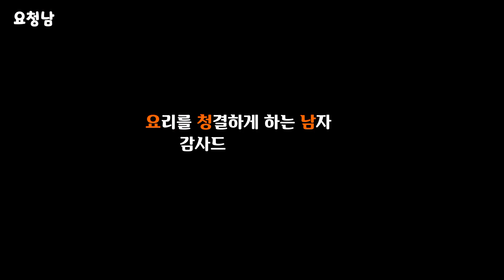🥇양배추를 이렇게 먹으면 한통 순삭입니다. 매일 먹고 싶어요.[요청남]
안녕하세요.
요리를 좋아하고 사랑하는 남자. 요청남입니다.
무슨 요리든 맛있게 만들어 함께 나누고 싶은 남자랍니다.
오늘도 즐겁게 요리합니다.
양배추 쉽게 드시고 계신가요? 샐러드 말고 요렇게 드셔보세요.~~강추입니다.
🍳오늘의 재료

양배추 1/2통
[양념장]
다진 대파 2T
다진 홍고추 (기호에 따라 청양은 선택하세요) 1T
마늘 1T
식용유 4T
간장 1T
액젓 0.5T
소금 0.3T
설탕 0.5T
참기름 1T
통깨 1T
후추
식초1T(선택사항이예요.)